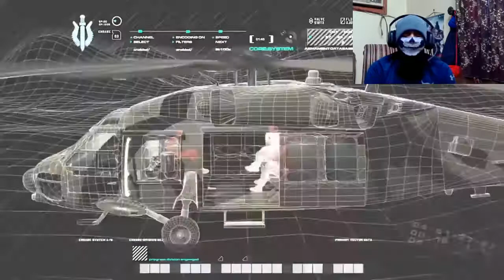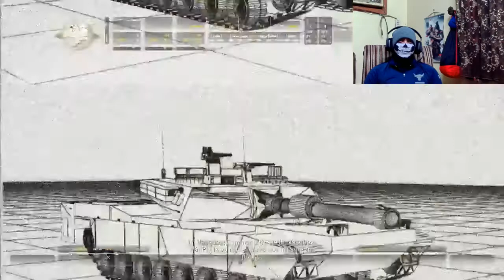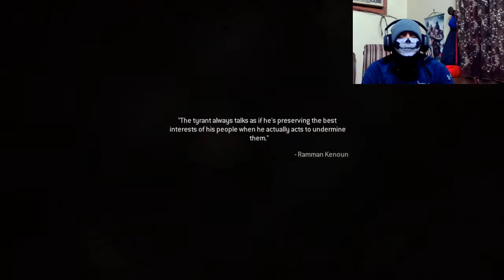BERBURU AL ASAD! Gameplay Campaign Call of Duty Modern Warfare Remastered Indonesia Part 2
Yes, kali ini Sgt. Jackson dan para pasukan USMC kembali melanjutkan misinya untuk mendapatkan kepala General Khalid Al Asad. Di samping itu juga mereka harus datang untuk melindungi tank yang diserbu oleh pasukan Al Asad.

Di sisi lain, Helikopter yang mengangkut Captain Price dan Nikolai ditembak jatuh pasukan Ultranasionalist Rusia. Apakah mereka bisa bertahan? Tonton penuh videonya. Let's check it out!